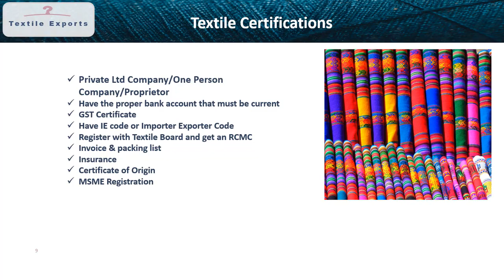𝑇𝑒𝑥𝑡𝑖𝑙𝑒 𝐸𝑥𝑝𝑜𝑟𝑡 𝐷𝑜𝑐𝑢𝑚𝑒𝑛𝑡𝑎𝑡𝑖𝑜𝑛 𝑎𝑛𝑑 𝑃𝑟𝑜𝑐𝑒𝑑𝑢𝑟𝑒𝑠 | 𝑇𝑒𝑙𝑢𝑔𝑢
👍𝙀𝙭𝙥𝙤𝙧𝙩 𝙄𝙢𝙥𝙤𝙧𝙩 𝘾𝙤𝙪𝙧𝙨𝙚 𝙄𝙣 𝙏𝙚𝙡𝙪𝙜𝙪:👍

👍𝑹𝒆𝒈𝒂𝒓𝒅𝒔👍
𝕎𝕖𝕝𝕔𝕠𝕞𝕖 𝕥𝕠 𝔹𝕦𝕤𝕚𝕟𝕖𝕤𝕤 𝕋𝕣𝕒𝕚𝕟𝕚𝕟𝕘 𝕚𝕟 𝕋𝕖𝕝𝕦𝕘𝕦